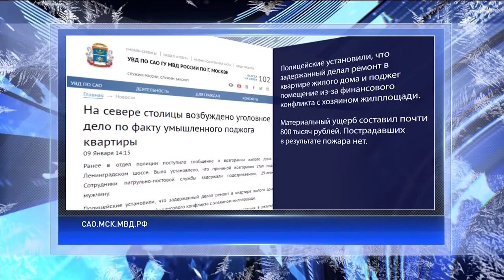Омич поджег квартиру московского буржуя